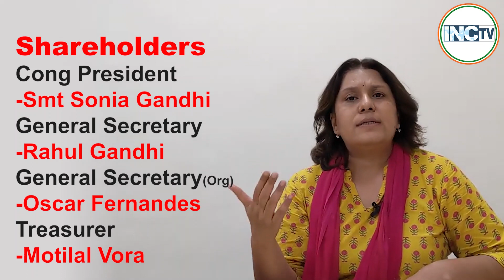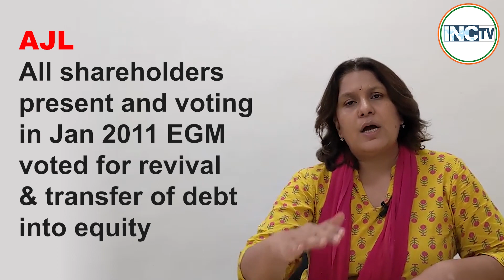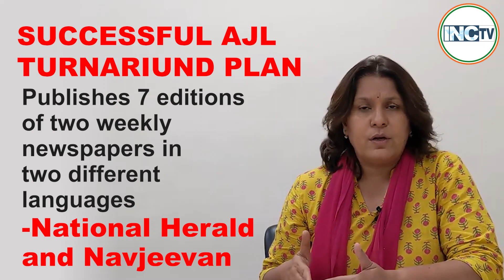सबसे बड़े झूठ का पर्दाफाश...Explainer by Supriya Shrinate